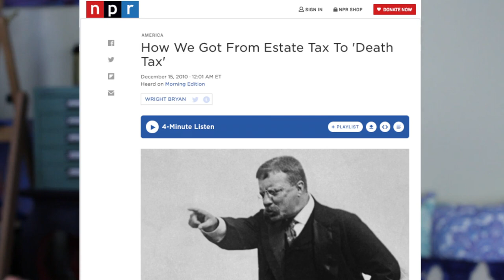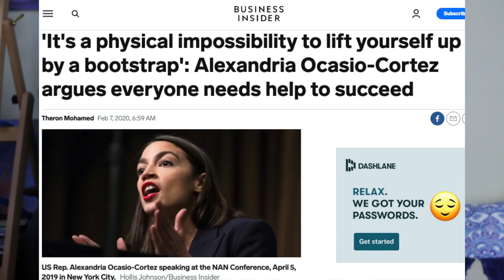Stop SIMPING FOR CAPITALISM: How republicans brainwashed the poor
Please stop simping for capilatism. Let's talk about how republicans brainwashed the poor. In this video I explore a phenomenon I can only describe as simping for capitalism. This is when people of the working class fight for the rights of the rich. Why? That's what I want to find out.

Have you experienced people online and in person, doing this? My theory is that Republicans are behind this. They have a history of brainwashing the poor and getting them to turn their backs on their fellow workers.

To come to this conclusion I examine the history of the US, and try to connect the dots all the way to 2020. Today, we can clearly see the working class is not united. Many simp for capitalism. It's time to stop. Don't let republicans brainwash you nor the rest of the poor.

Republicans have a long history of using language and stereotypes to brainwash the poor. Don't believe me? Watch to find out. And please for the love of God, stop simping for capitalism!

Music by vv e r e vv o l f - Sugar & Spice